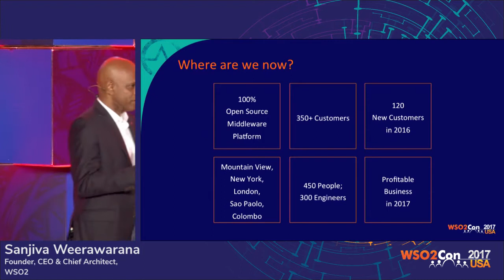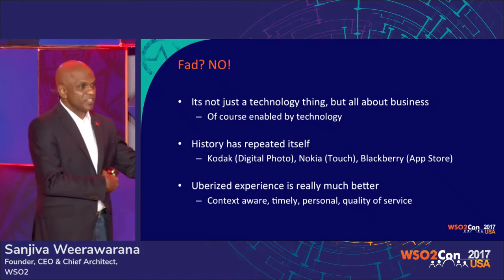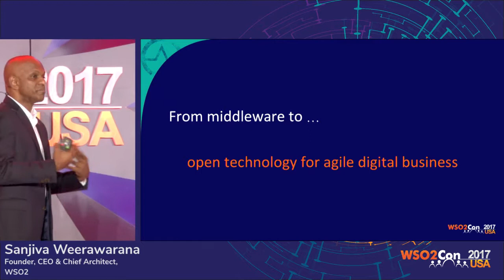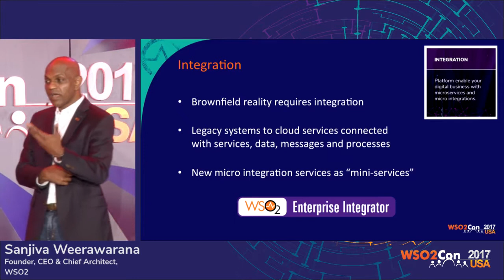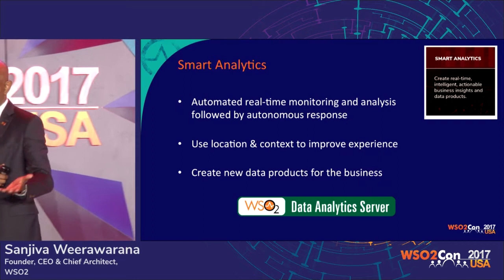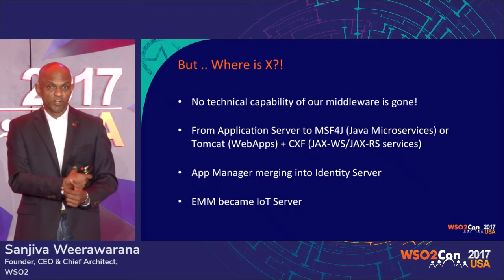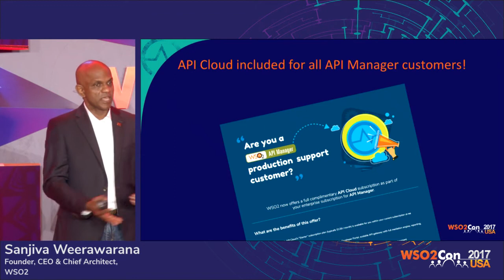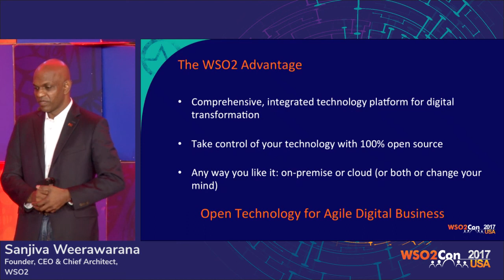Vision for Agile Digital Transformation, WSO2Con USA 2017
Sanjiva Weerawarana, Ph.D., Founder, CEO & Chief Architect of WSO2, presented his opening keynote on "Vision for Agile Digital Transformation," at WSO2Con USA 2017 on 20th of Feburary at San Francisco.